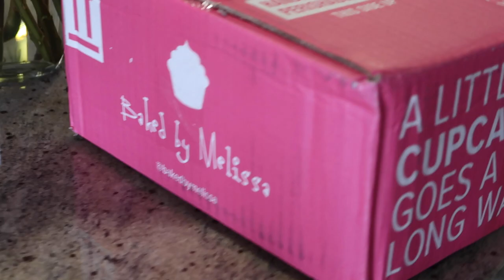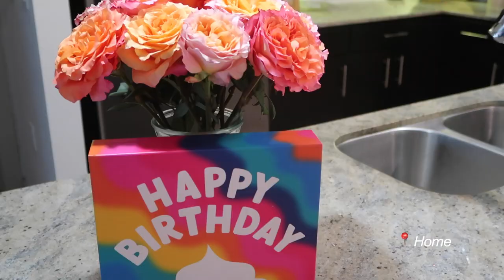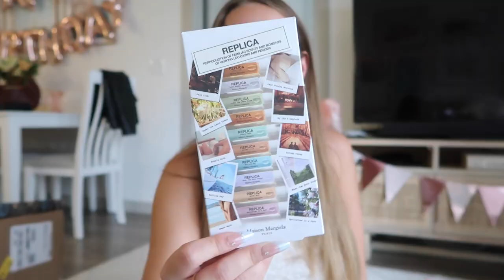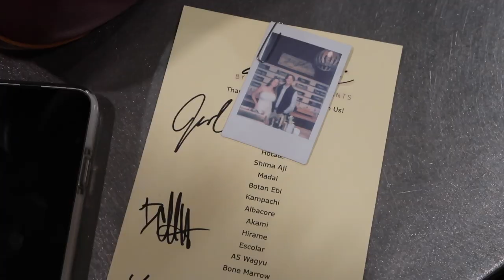The Austin Diaries | Week in My Life | 23rd bday, michelin star dinner, sunset picnic, living in atx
A week in my life living in Austin, TX! This weekly vlog features my 23rd birthday, trying out a Michelin star sushi restaurant, lots of ice cream dates, sunset picnics in Zilker Park, packing for a trip, and what life is like living in ATX.

follow along with me on:

★ VSCO: @ juliaanderson07